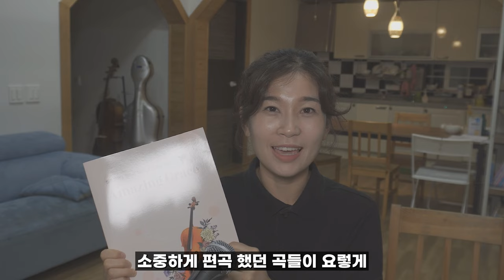정말 감사합니다.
첼로와 피아노로 드리는 찬송가 편곡집(예솔 출판)
어메이징 그레이스 2쇄 출판 감사합니다❤️

첼로피아 찬송곡집 'Amazing Grace'
첼로피아 자작찬양곡집 '은혜입니다'

구매는 이하 링크에서 하실 수 있어요~!😘

👉 첼로피아 샵👈 에서는 현재 초판 1쇄로 발송됩니다
요기서 주문시에는 첼로피아 싸인이 가능해요! 원하시는 분들은 주문시 기재해주세요!

👉 yes24, 혹은 예솔 출판사에서 주문시에는 2쇄로 발송될 거예요:)

첼로피아 온라인 개인레슨 또는!
전액무료 소리컨설팅인 골목레슨 신청은 메일로 주세요:)

★첼로피아 멤버쉽 GRAND OPEN! 혜택 확인해보세요♥